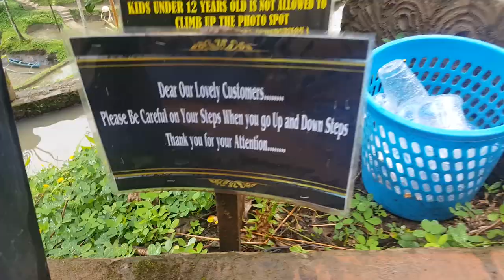Exploring Ubud | What to do in Bali's popular destination!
Why is Ubud such a good destination in Bali? What are the best things to do? We got you covered! Here's a little video of us exploring Ubud and finding the best places to see for first time tourists and travelers to Bali in 2019. From the Holy Monkey Forest to the famous Bali Swing, watch Emily get attacked by monkeys and enjoy our adventure through this peaceful city in the jungle!

The Camera
The Tripod
The Microphone
The Drone
The Laptop
The Editing Guide
The Travel Guide